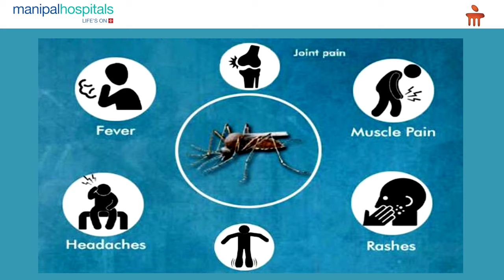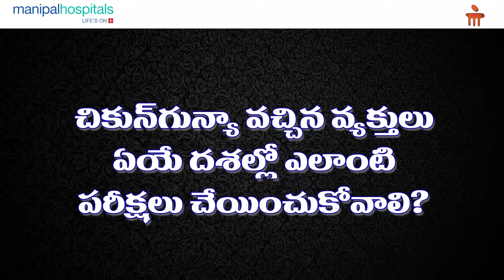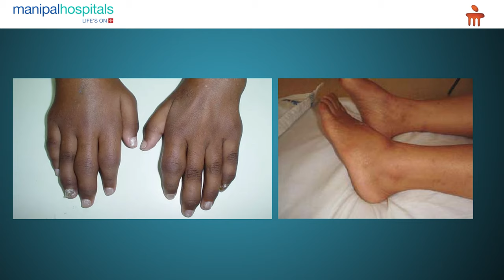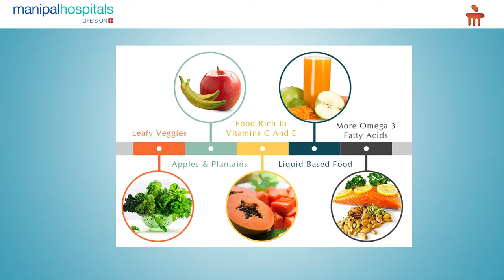Chikungunya: Symptoms, Prevention, and Treatment - Dr. Manoj Kumar CH | Manipal Hospital Vijayawada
Dr. Manoj Kumar CH, Consultant - General Physician, Manipal Hospital Vijayawada, explains everything you need to know about Chikungunya in this informative video. From symptoms and transmission to complications and prevention, learn how to protect yourself from this mosquito-borne illness. Watch the video to know more.